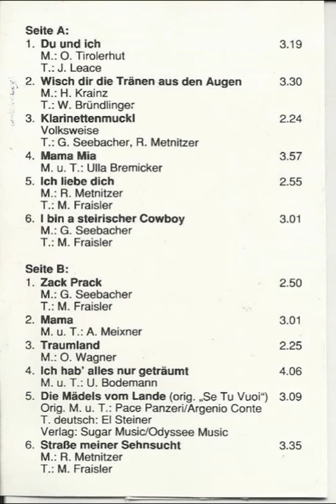11 Die Mädels vom Lande Orig Mürztaler Musikanten